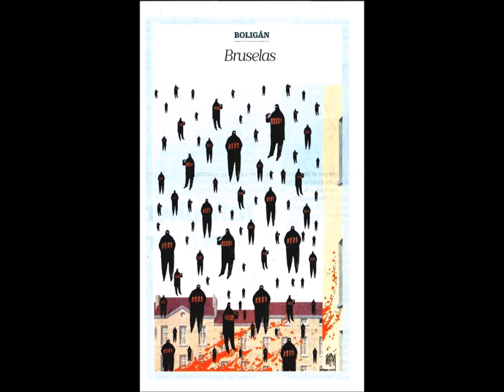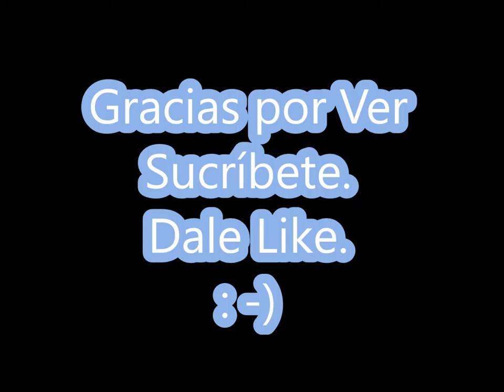La Vida y la Caricatura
La Vida y la Caricatura - 23 marzo 2016
CULIACAN SINALOA MEXICO